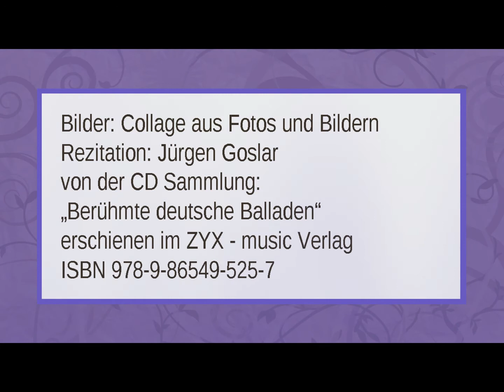Johann Wolfgang Goethe „Das Veilchen" (1774)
von der CD Sammlung:
„Berühmte deutsche Balladen“
erschienen im ZYX - music Verlag
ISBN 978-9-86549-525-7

Text:

Ein Veilchen auf der Wiese stand,
Gebückt in sich und unbekannt;
Es war ein herzigs Veilchen.
Da kam eine junge Schäferin
Mit leichtem Schritt und munterm Sinn
Daher, daher,
Die Wiese her, und sang.

Ach! denkt das Veilchen, wär' ich nur
Die schönste Blume der Natur,
Ach, nur ein kleines Weilchen,
Bis mich das Liebchen abgepflückt
Und an dem Busen matt gedrückt!
Ach nur, ach nur
Ein Viertelstündchen lang!

Ach! aber ach! das Mädchen kam
Und nicht in acht das Veilchen nahm;
Ertrat das arme Veilchen.
Es sank und starb und freut' sich noch:
Und sterb' ich denn, so sterb' ich doch
Durch sie, durch sie,
Zu ihren Füßen doch

Bilder: Collage aus Fotos und Bildern von Horst Janssen